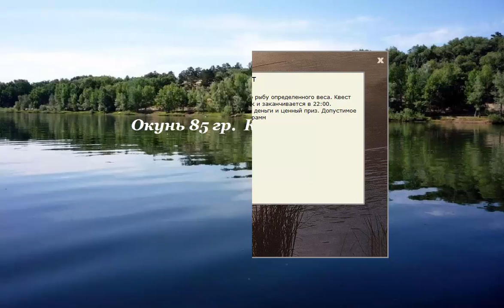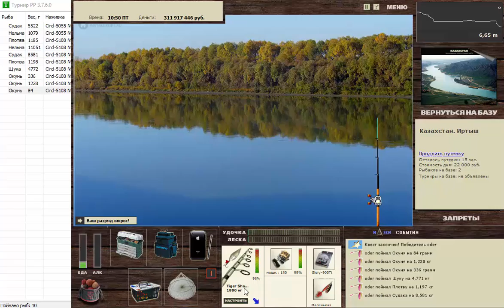86. Окунь 85 гр. Казахстан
Сборник Квестов Русской Рыбалки